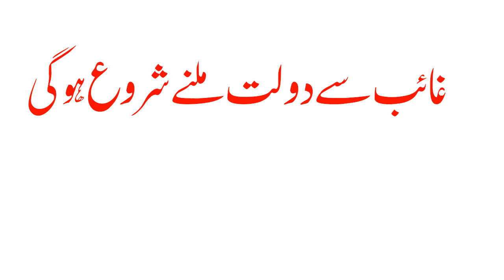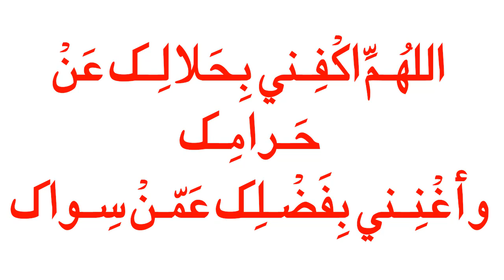Rizq Ki Dua rizq mein barkat ka wazifa Rizq Barhane Ka Zabardast Nuskha nabvi dua qarz se nijat amal